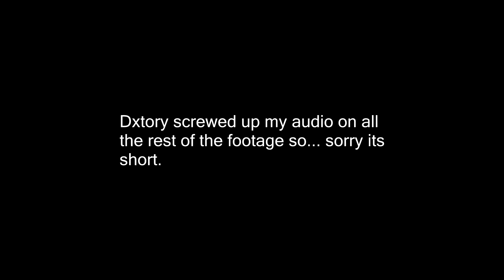[42] SORRY ITS A QUICKIE! (Dead By Daylight The Return)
It's the return of Dead By Daylight! Freddy and Jason step aside, a new serial killer is on the loose, and it's Nitz! Join Nitz and friends in this 4v1 asymmetric multiplayer murderfest where the four survivors must repair generators to escape the map before the murderer catches them and sacrifices them to The Entity! Prepare for screams, panic, blood, and chase scenes!